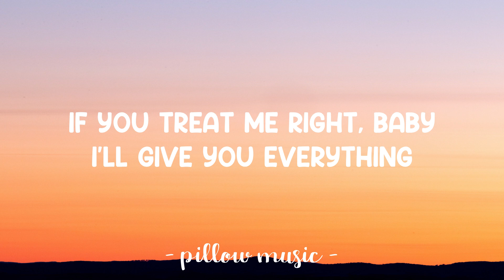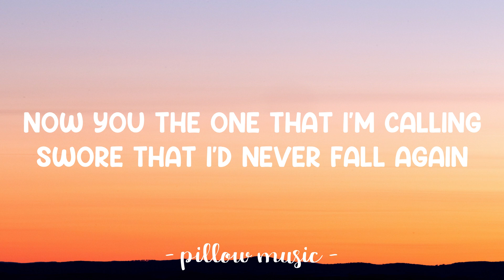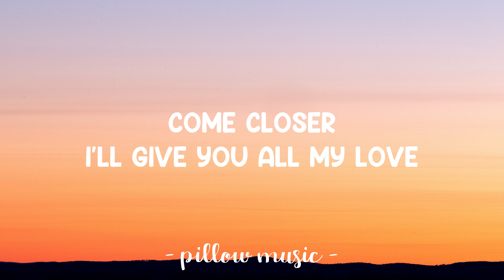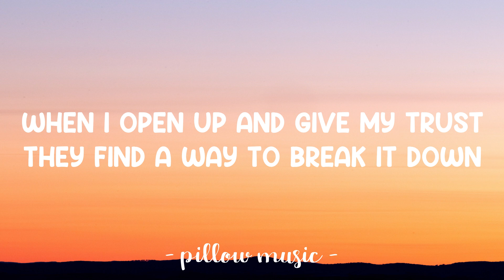Falling - Trevor Daniel (Lyrics) 🎵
Lyrics video for "Falling" by Trevor Daniel.

📜 Lyrics: "Falling"